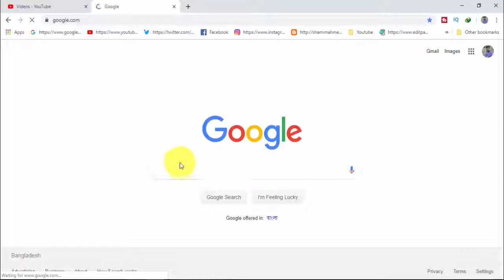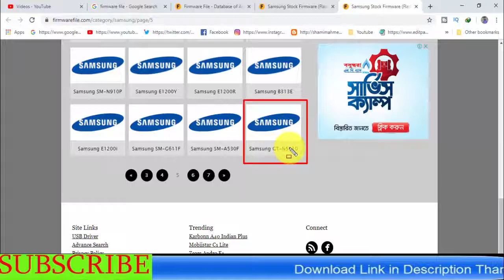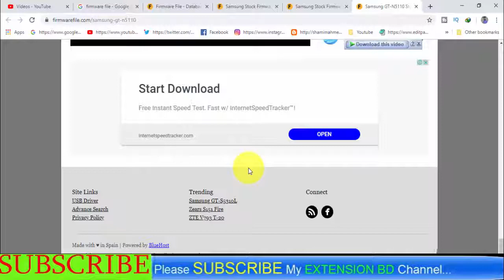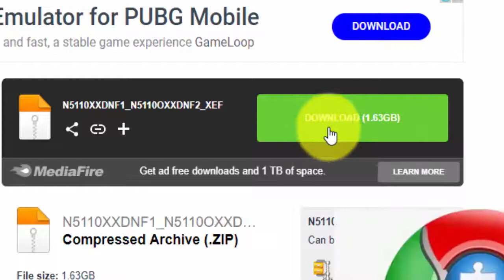Download Samsung Galaxy GT-N5110 Stock Firmware (Flash File)